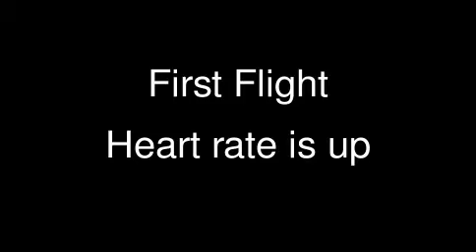RC F/A 18 Hornet Starmax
First flight of my Christmas present from the wife and 2 kids, I picked it of course.
The Blue Angels colour was very hard to see on the cloudy day. I did have brown lens sunglasses on which helped a bit. I didnt use the TX and RX that came with the RTF. I pull a Spektrum AR 6100e, I think, in it. I adjusted D/R to 80% and Expo to 15%. Very fast plane and really enjoyed it.